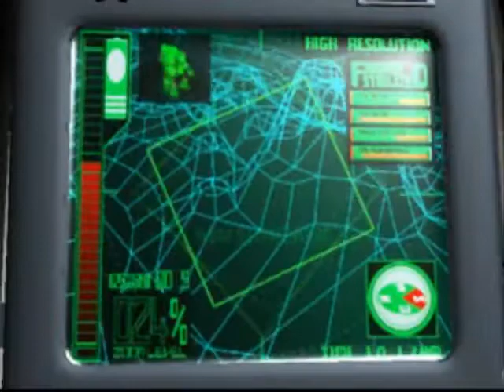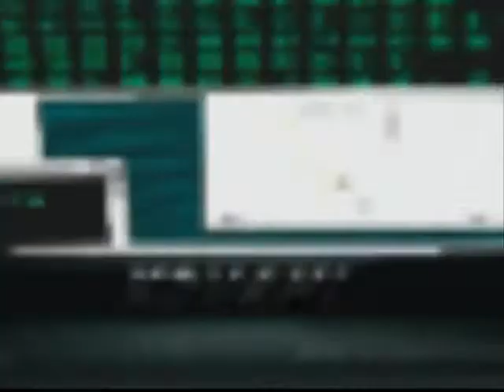Glint Glitters - Intro